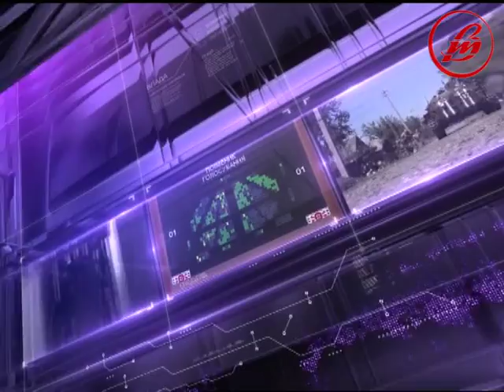"Тема дня" (Ефір від 13.05.2016)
Весняно-літній період супроводжується активізацією кліщів-носіїв вірусного енцефаліту. Про небезпечних комах та про те, як від них вберегтися, говорили у черговому випуску "Теми дня". Гість студії - заступник головного лікаря з медичної частини Волинської обласної інфекційної лікарні Руслан Морочковський.